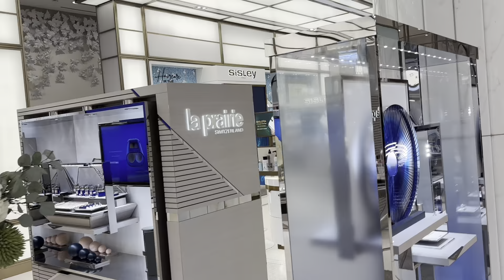The most famous department stores in the world – Harrods, located in the heart of London.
Description:
Today, we're taking you on an exclusive tour inside one of the most famous department stores in the world – Harrods, located in the heart of London. Join us as we uncover the history, luxury, and magic that make Harrods a must-visit destination for shoppers and tourists alike.

Video Script:

[Opening Shot: Exterior of Harrods]

: Welcome to Harrods, where luxury meets tradition. Established in 1834, this iconic London landmark has been enchanting visitors for nearly two centuries.

[Cut to: Harrods Food Hall]

: Our first stop is the Food Hall, a paradise for food enthusiasts. From gourmet delicacies to freshly prepared meals, this bustling space offers a feast for the senses.

[Cut to: Luxury Fashion Floor]

: Next, we ascend to the luxury fashion floor, where the world's most prestigious brands showcase their latest collections. From haute couture to designer accessories, there's something here for every fashion aficionado.

[Cut to: Egyptian Escalator]

: One of Harrods' most famous features is the Egyptian Escalator, adorned with intricate hieroglyphic designs. It's a journey through time as you make your way between floors.
Did you know Harrods has a dedicated department for pets? The Pet Kingdom offers everything from gourmet treats to designer accessories for your furry
When the holiday season arrives, Harrods transforms into a winter wonderland. Christmas World is a magical spectacle, with festive decorations and unique gift ideas aplenty.

[Cut to: Harrods' Beauty Hall]
Beauty enthusiasts rejoice! The Beauty Hall is a paradise of cosmetics, skincare, and fragrance, featuring both classic brands and niche discoveries.

[Thank you for joining us on this journey through Harrods. Whether you're a local or a visitor to London, be sure to experience the magic of this legendary department store for yourself.

[End of Video]